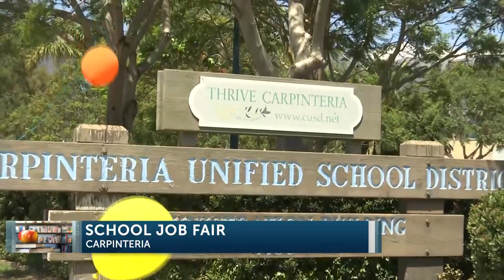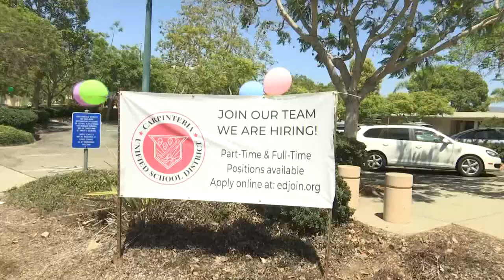Carpinteria Unified School District hosts Job Fair to fill urgent need for workers